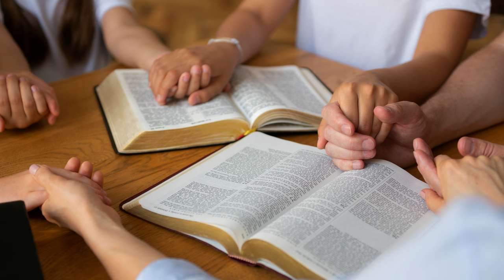Non siamo soli - don Paolo Quattrone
Commento di don Paolo Quattrone - sacerdote della diocesi di Aosta, parroco di Hône e Bard.
Martedì 10 settembre

Tutta la folla cercava di toccarlo, perché da lui usciva una forza che guariva tutti. Sono le parole con le quali si conclude il brano di Vangelo. Questo vale ancora oggi, da Dio esce una forza che desidera donare a tutti e che può fare del bene a tutti ma sta a noi decidere se accoglierla o meno. Una forza che guariva tutti non in senso magico come se Dio fosse una sorta di amuleto. In cosa consiste questa forza? E’ la forza inesauribile dell’amore di Dio che come un torrente in piena scorre 24h su 24 e alla quale possiamo attingere ogni volta che ci accostiamo ad essa, certamente dipende dalla nostra libertà. Si attinge a questa forza tramite i sacramenti e tramite la preghiera, è bello ciò che scrive Luca all’inizio del brano: In quei giorni, Gesù se ne andò sul monte a pregare e passò tutta la notte pregando Dio. Anche Gesù ha avuto bisogno di pregare, sembra pazzesco ma questo era necessario perché in quanto fattosi uomo aveva bisogno di restare agganciato all’amore del Padre e dello Spirito Santo per poter distribuire questo amore a piene mani alla gente che incontrava. Pregare serve per restare in contatto con l‘amore di Dio, per attingere a questo amore, per ricordarci che siamo amati da Lui. Sapere che Dio ci ama e stare a contatto con il suo amore, questa è una forza che dona vigore al nostro cammino, che ci guarisce da una delle malattie più terribile che ancora oggi affligge l’umanità ed è il crederci abbandonati, il sentirci soli nell’affrontare la vita. Dio ci guarisce non perché ci elimina magicamente quel problema ma perché non ci fa sentire soli. Quando preghiamo ci apriamo a Dio, ci apriamo alla sorgente inesauribile del suo amore e non ci sentiamo più soli nell’affrontare la vita, non ci sentiamo vuoti. Non amo mai citare e commentare i fatti di cronaca nera perché spesso si rischia di giudicare con superficialità, di fare dei processi sommari, di emettere sentenze o di sguazzare nel macabro però devo dire che mi ha particolarmente colpito la confessione rilasciata da quel ragazzo che ha ucciso i genitori e il fratello ed in particolare queste sue parole: “mi sentivo solo”. Può accadere per mille motivi di sentirci soli ma occorre uscire altrimenti come dicevo domenica, ci ritroviamo smarriti, persi, e ci si può perdere in modo grave ed orribile. Anche oggi l’umanità soffre la solitudine e la salvezza viene dall’aprirci agli altri, come ricordavo ieri ma anche a Dio. Oggi forse ancor di più ci sentiamo soli perché abbiamo tolto Dio dalla nostra vita, pensiamo che non serva a nulla e ci siamo ritrovati soli a dover affrontare la vita, soli perchè contiamo solo sulle nostre risorse che seppur importanti sono limitate. contando. Tutti per mille motivi possiamo vivere dei momenti nei quali ci sentiamo soli, occorre allora aprirci agli altri, parlare, confidarci e sfogarci con qualcuno e a maggior ragione aprirci anche a Dio perché da Lui esce una forza d’amore che ci fa sentire non abbandonati e non dimenticati in tutto ciò che siamo e che viviamo.